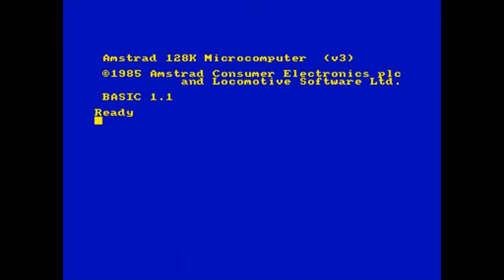El Poder Oscuro Amstrad Longplay